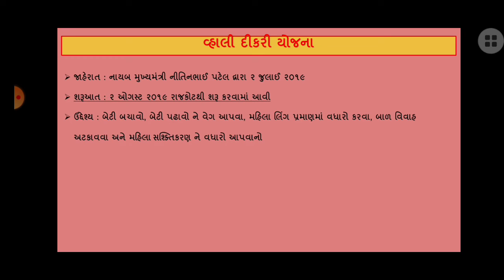ગુજરાત સરકારની મહત્વની યોજના-1 | Gujarat Sarkar Yojana | Sarkari Yojana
ગુજરાત સરકારની મહત્વની યોજના | Gujarat Sarkar Yojana | Sarkari Yojana

Yojana
Sarkari Yojana